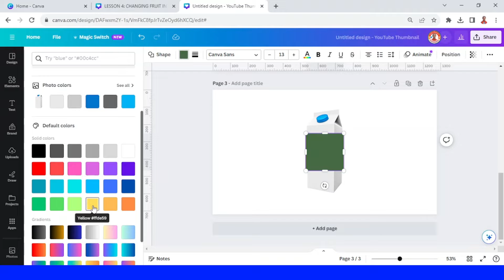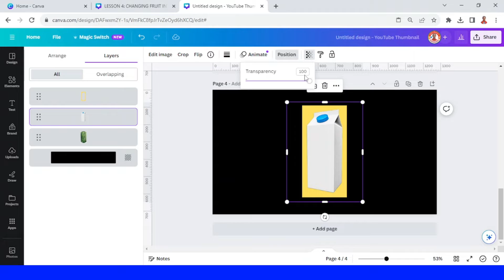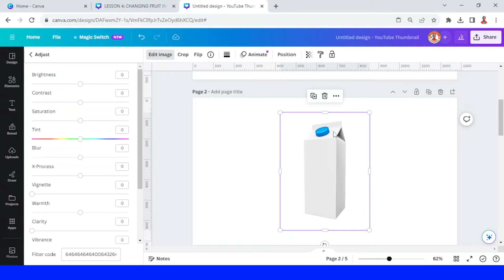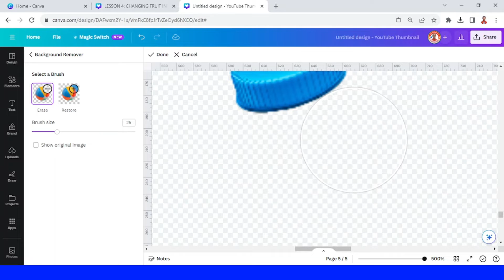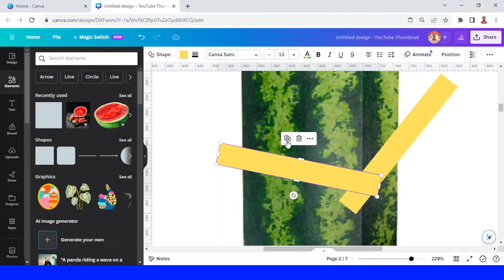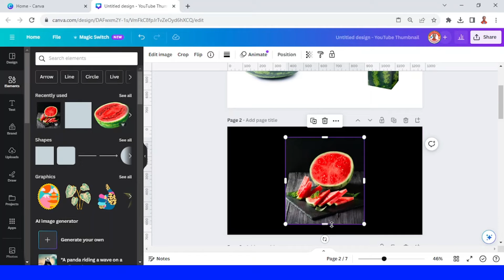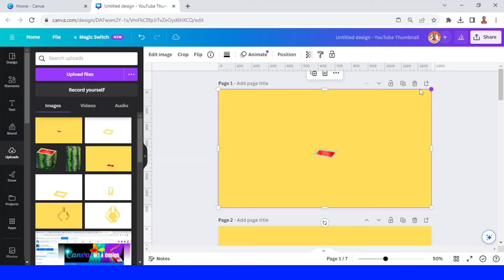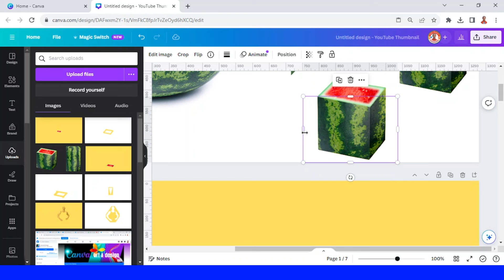Photo manipulation Canva Tutorial | Box-shaped watermelon Slice Effect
In this product manipulation tutorial video you will learn 2 tricks: create a box-shaped watermelon (or many other fruit) and then make fruit slice effect (the watermelon cut for the box-shaped watermelon). This tutorial is longer than the other videos in my channel, so make sure that you prepared for it.
Have fun